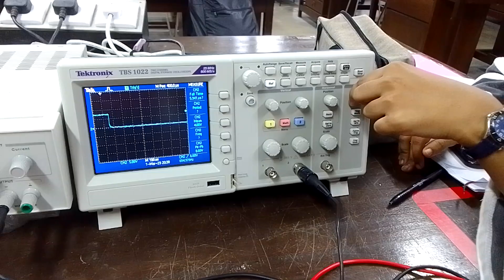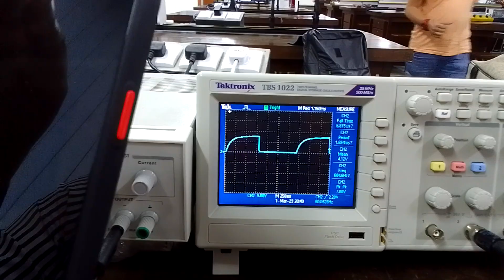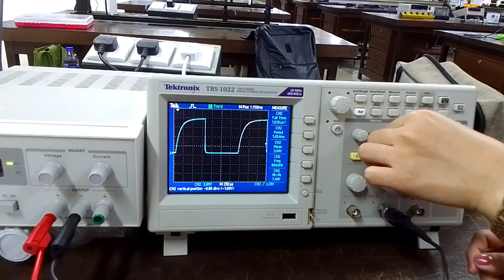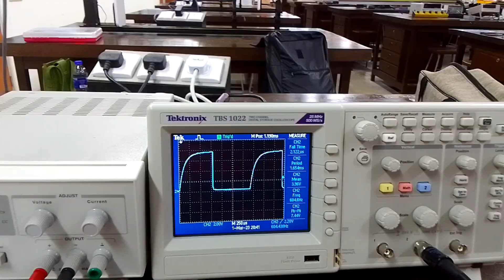Guna Oscilloscope untuk dapatkan waveform VC1 serta kretria jawapan di dalam lab report